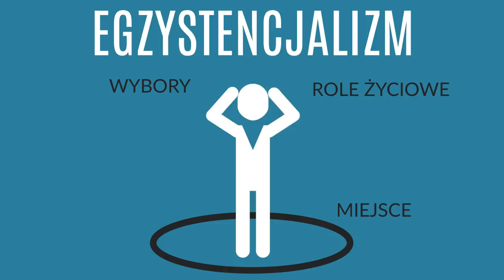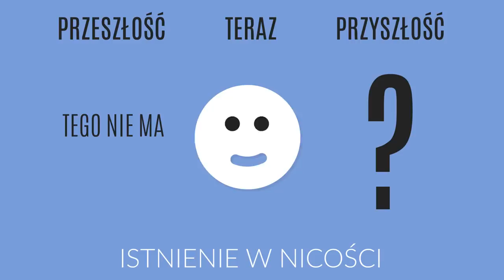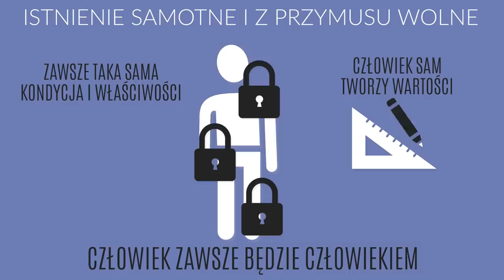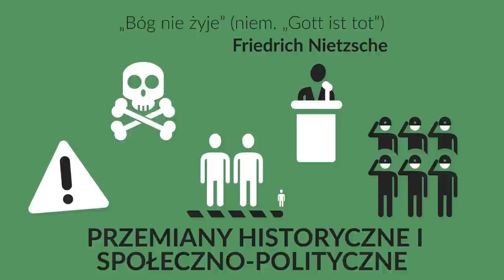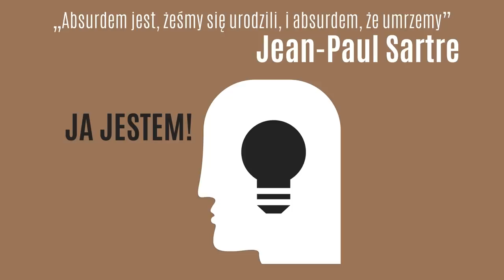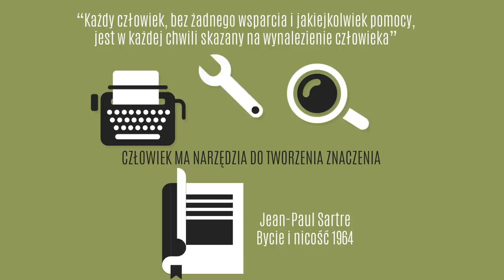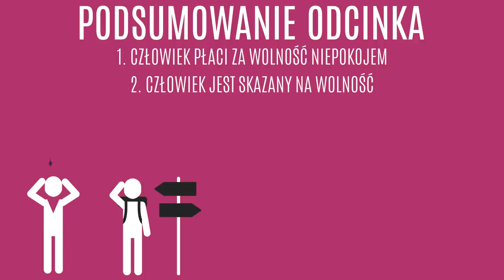Jak znaleźć swój cel i sens życia? EGZYSTENCJALIZM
EGZYSTENCJALIZM

Znaczenie i psychologia z tego artykułu 15 sposobów, aby znaleźć swój cel i sens życia: